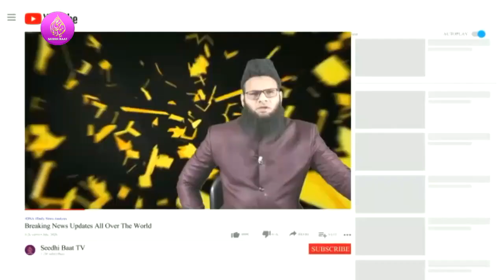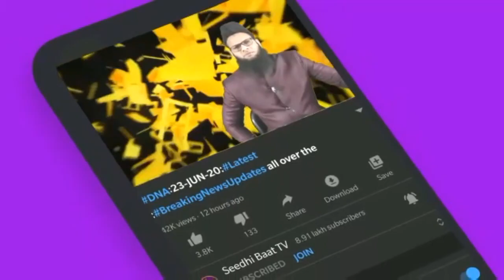26/5/22#Aaj ki Baat Khaas Baat:Din Bhar ki Badi aham aur zaroori,Mulki,aalami,aur Riyasati Khabrein?